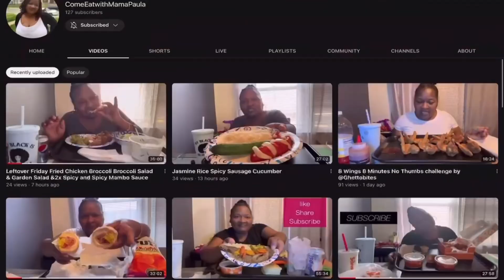Hey Yall Seafood Boil Time#eatingshow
Hey MPH
I miss y’all. I’m definitely coming back.
We’re eating snow crabs, crawfish, blue crabs with potatoes, corn and my sauce w/ lots of onions. Love y’all